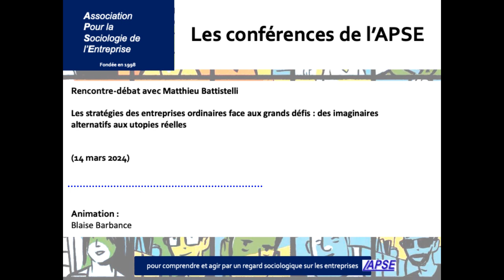[Podcast] Les stratégies des entreprises ordinaires face aux grands défis contemporains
Dans le cadre de notre cycle de rencontres-débats sur les enjeux et problématiques contemporaines du travail, nous avons le 14 mars 2024 Matthieu Battistelli, maître de conférences en sciences de gestion à l’Université Savoie Mont Blanc.

À partir des travaux de sa thèse, soutenue en 2021, il nous a emmené dans une PME régionale du secteur de l’agencement de magasins pour découvrir les ressorts possibles de l’utopie concrète.

Les organisations internationales alertent états et société civile sur un dérèglement des écosystèmes terrestres depuis plusieurs décennies. Face à ce constat, même des entreprises ordinaires et de taille modeste incarnent et expérimentent des solutions nouvelles et non-conventionnelles au regard des enjeux sociétaux de notre temps.

Comment ces solutions se concrétisent-elles sur les plans stratégique et organisationnel ? Comment une entreprise ordinaire intègre de grands défis sociétaux dans sa stratégie et son organisation ?

Ce processus repose notamment sur une superposition et une mise en résonance entre un espace d’enjeux locaux et un espace d’enjeux globaux.

Avec notre invité, nous avons notamment exploré les questions suivantes :
- Comment comprendre et organiser l’utopie réelle ?
- L’utopie peut-elle être une réponse à des grands défis au niveau individuel, organisationnel, sectoriel ?
- L’utopie peut-elle constituer un ensemble d’imaginaires alternatifs affectant le mode d’organisation et le développement d’une PME ?
- Peut-on envisager l’utopie comme composante d’un modèle stratégique au service d’une « action robuste » ?

Animation : Blaise Barbance

Cette rencontre-débat a été organisée en partenariat par l’APSE, le LEST, le Master GRH d’Aix-Marseille Université (Faculté d’économie-gestion) et le collectif ArtLib au sein de l’IMéRA (Institut d’études avancées d’Aix Marseille Université).